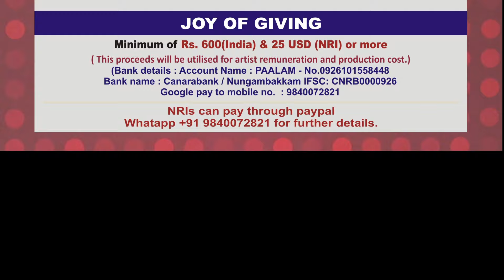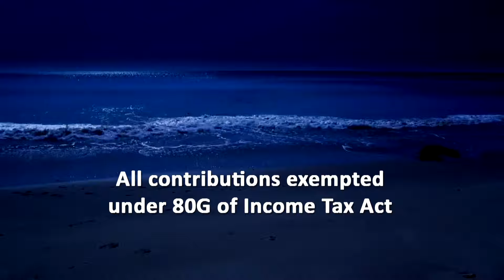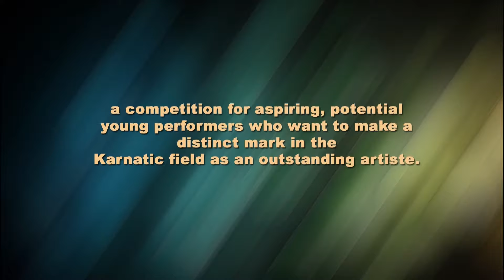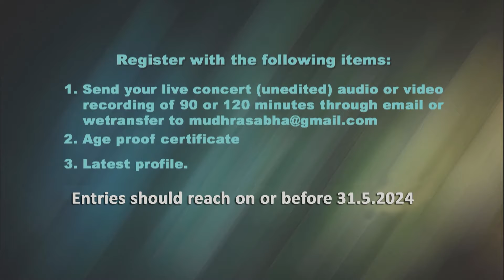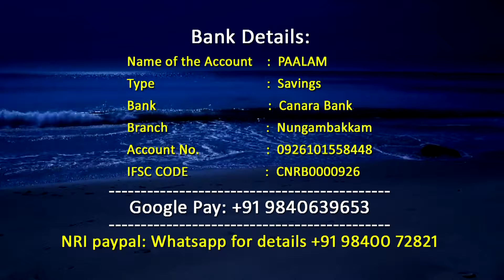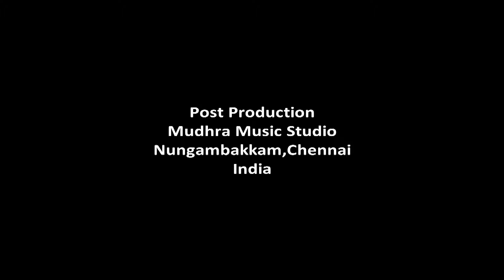Dr.Gayathri Girish (Vocal) – CHITIRAI ISAI VIZHA 2024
MUDHRA
Present
CHITIRAI ISAI VIZHA
In association with Nalli
Exclusive Tamil Compositions
From 14th April 2024 to 12th May 2024 on all weekends of Chithirai month daily @ 6.30 pm

Artists
Dr.Gayathri Girish - Vocal
M.Vijay - Violin
Kumbakonam Swaminathan - Mridangam
Adambakkam Shankar - Ghatam

Song Details:
1.Song - Gajavadhana - Raga :  Sriranjani - Tala : Adi - Composer : Papanasam Sivan (4:27)
2.Song - Nan Enna Thavam - Raga : Khamas - Tala : Adi - Composer : Oothukadu Venkatakavi(14:33)
3.Song - Sonmaalai - Raga : Arabhi - Tala : Rupakam - Composer : Thirunavukkarasar (19:15)
4.Song - Bhooloka Kailasa - Raga : Kalyani - Tala : Khanda Chapu - Composer : Muthuthandavar (22:51)
5.Song - Chitham irangadha dhenayya - Raga : Sahana - Tala : Misra Chapu - Composer : Papanasam Sivan (43:38)
6.Song - Enneramum Oru - Raga : Todi - Tala : Adi - Composer : Marimuththa Pillai (58:36)
7.Song - Virutham followed by Song : Chandiran oliyil - Raga : Chandrakauns - Tala : Misra Chapu - Composer : Subramanya Bharathiyar (1:52:02)
8.Tillana - Raga : Madhuvanthi - Tala : Adi  - Composer : Lalgudi G.Jayaraman (2:00:54)
9.Tiruppugazh - Raga : Surutti - Composer : Arunagirinathar (2:04:53)

Concept, Creative, Video & Editing
Mudhra Bhaskar

Post production
Mudhra Music Studio, Nungambakkam(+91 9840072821)

Produced by PaalamTV
Copyright : Paalam(Regd)

Rs.600 (India) & 25 USdollars (NRI)
Name of the account : Paalam
Type: Savings
Bank Name: Canara Bank
Branch : Nungambakkam
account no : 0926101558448